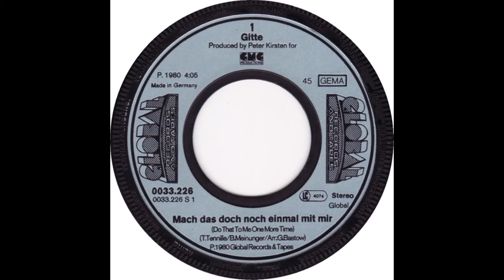Gitte - Mach das noch einmal mit mir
Gitte Hænning - Mach das noch einmal mit mir

Deutsche Aufnahme von "Captain & Tennille - Do That To Me One More Time"